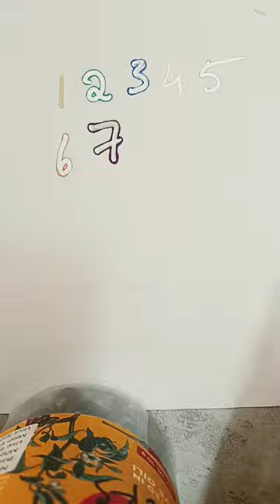Outline paint Marker....